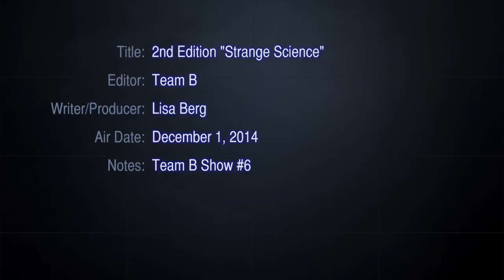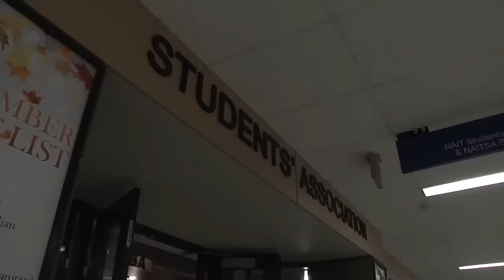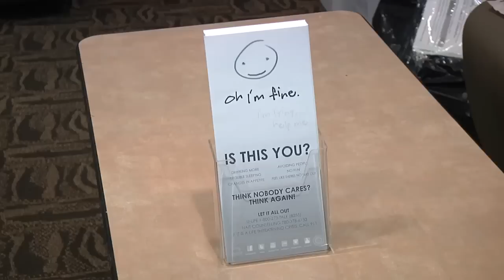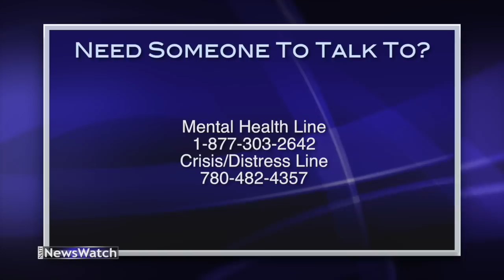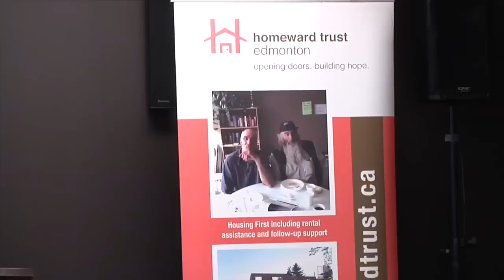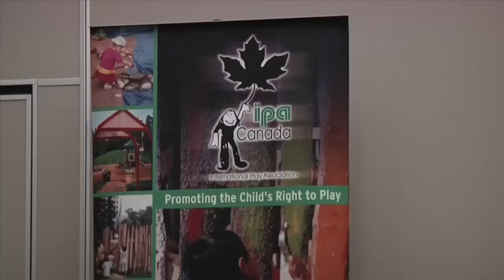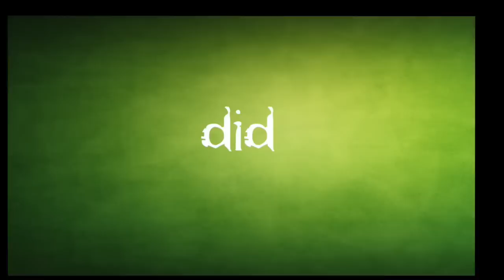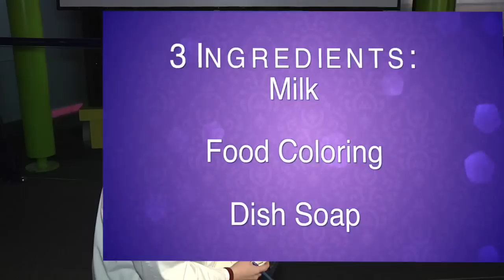06 2nd Edition Strange Science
In this week’s episode of 2nd Edition, we try to create the perfect formula for a show using various science techniques.  Ben, Taylor and Dayne provide the ingredients for a great newscast including a dash of proximity and human interest. Bernard shows us a delicious way to melt chocolate and Andra and Mikaela try to cook up something a little different in their lab.  Have a look and see all the different science experiments happening on 2nd Edition’s Strange Science.